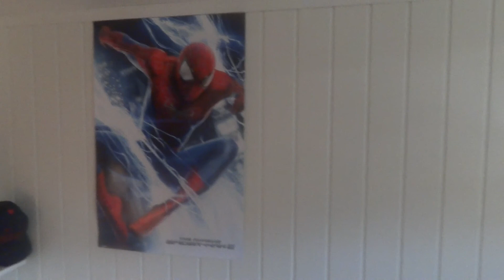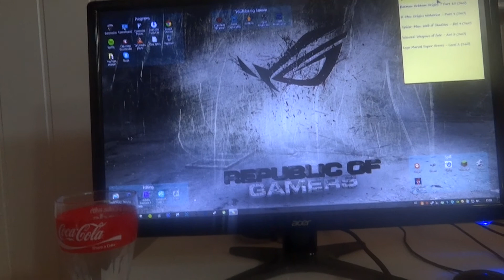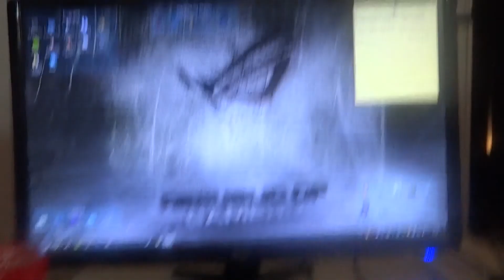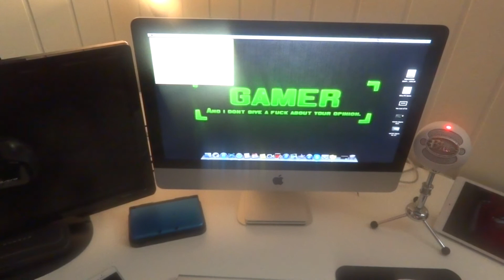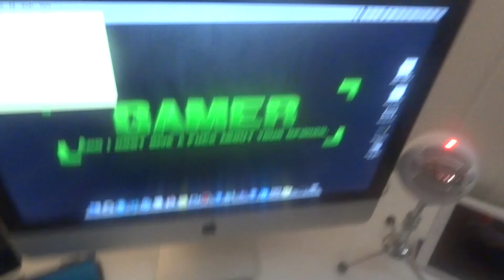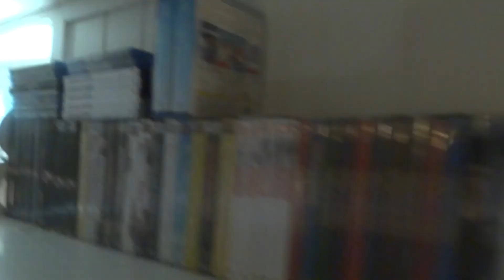Mariustheboy sin Setup Video V1.0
PC Specs:
-OS Windows 7 64bit Ulitimate
-Kabinett: CM Storm Stryker Gaming Big Tower
-Prossessor: Intel® Core i7-4770 Processor 3,5Ghz
-Skjermkort: Gainward GeForce GTX 770 2GB PhysX CUDA
-Hovedkort: ASUS Z87-PRO, Socket-1150
-Ram/minne: Corsair Vengeance Pro DDR3 1866MHz 16GB
-Strømforsyning: Corsair CX 750M, 750W PSU
-Kjøler: Cooler Master Hyper 212 Evo CPU
-HDD Disker: WD Desktop Black 1TB og WD Desktop Green 3TB
-Mus: Logitech Mx 518
-Tastatur: QPad MK-85 Pro Machanical gaming tastatur
-Web kamera: Logitech HD Pro webkamera C920

iMac:
iMac 21.5 - tommer (Late 2012)
OS X Versjon 10.9.2
Prossessor: 3,1 GHz Intel Core i7
Ram/minne: 16 GB 1600 MHz DDR3
Skjermkort: NVIDIA GeForce GT 650M 512MB
HDD Disk: Macintosh HD 1TB
Mus: Apple Magic Mouse
Tastatur: Apple Wireless Keyborad

Annet Utstyr:
Xbox 360 Slim 250GB
PlayStation 3 500GB Slim
PlayStation 4 500GB
Nintendo WiiU

AVerMeida Live Gamer HD
Blue Snowball
Astro A40 + Mix Amp

Min info